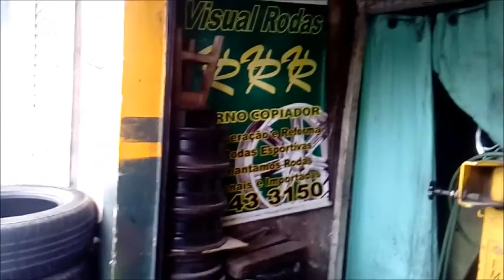Desempenando as rodas do carro !!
Fala famila mais um video mostrando o dia que levei o carro para desempanar as rodas que foram avariadas por conta dos buracos da nossas cidades !